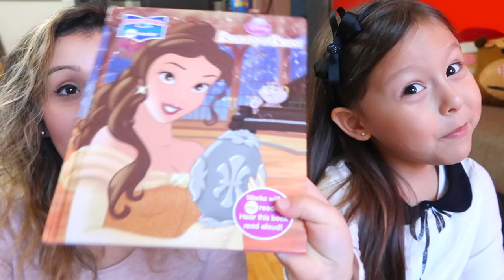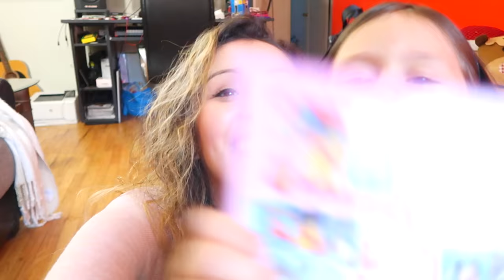Belle (Little Town) - Beauty and the Beast Cover Video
BONJOUR! You had to know with our obsession with Beauty and the Beast that we would of course do a mother/daughter duet! Here it is-- Belle's song!